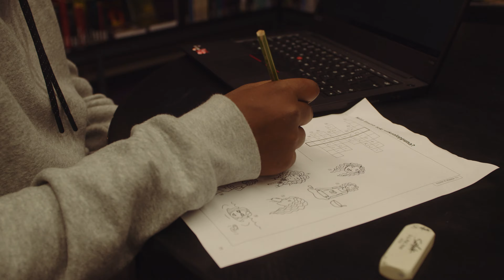مجموعة التّدريس التحضيري في المرحلة العليا من التعليم الأساسي